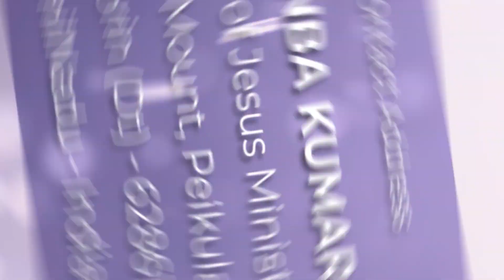தேவனோடு ஒருமணி நேரம் | Presence Of Jesus Ministry | Pr.T.Inbakumar | Online Prayer | 09 Feb 2023